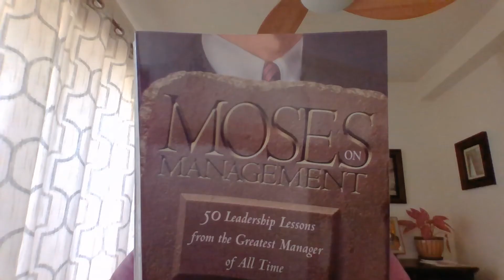Evening Prayer July 8, 2020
Evening Prayer led by Karla Koon.